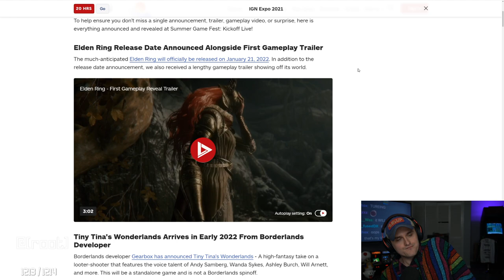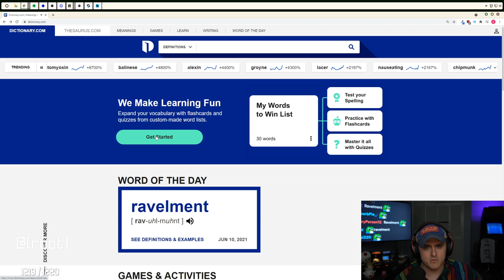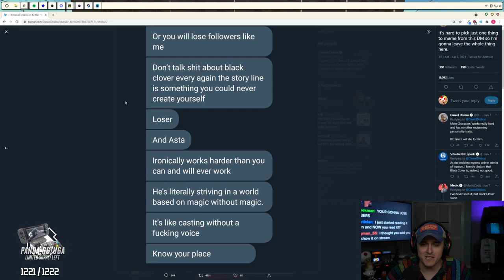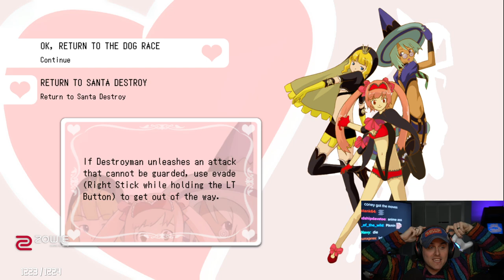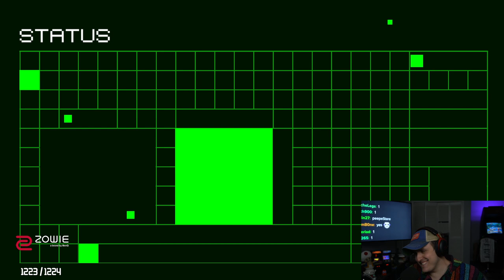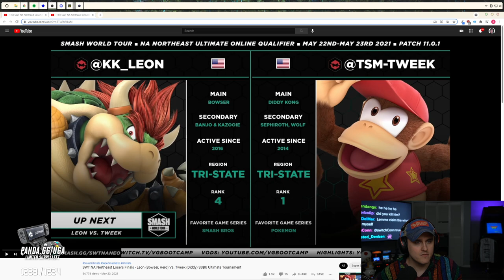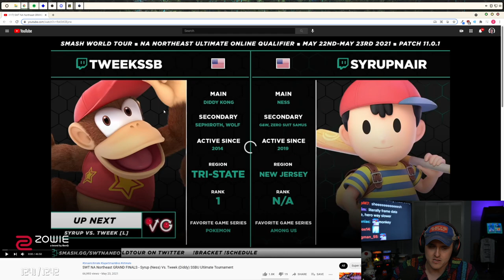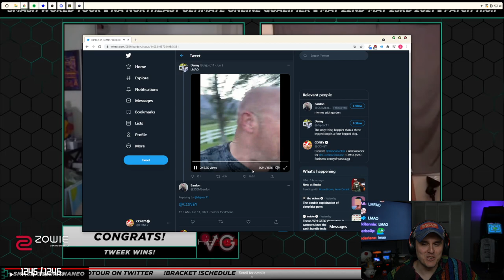Coney Plays No More Heroes (6/10/21)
Coney plays some No More Heroes and then watches some of the online Smash World Tour.

0:00 Intro
38:30 No More Heroes
3:45:00 Smash World Tour